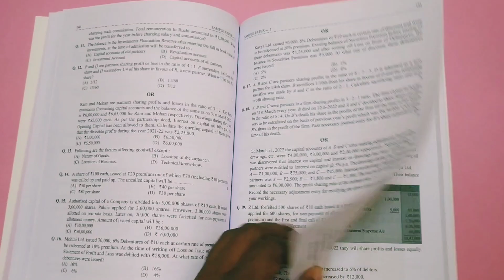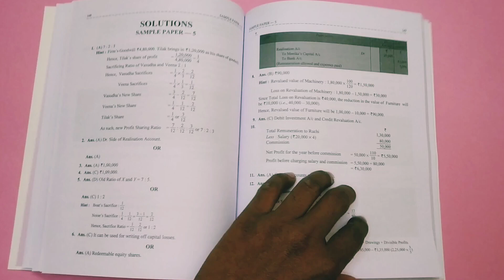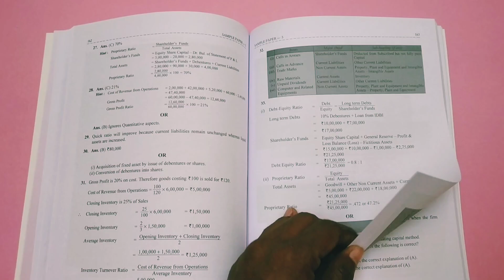Class 12th 10+1sample paper Accountancy for March 2023 exams with solution 4,5, book review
Class 12th 10+1 sample paper Accountancy for March 2023 exams with solution 4,5, book review

DK goal accountancy sample paper pdf

Your queries ✍️

accounts class 12 mid term sample paper solution 2023

cbsesamplepaper2021-22 class10withsolutions
cbsesamplepaper solution
accountsclass12midterm samplepapersolution2023